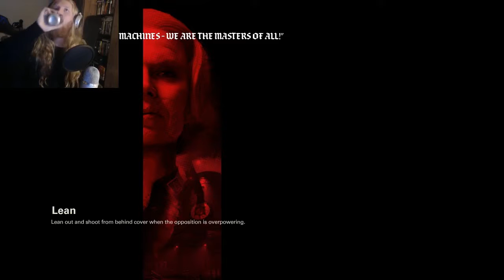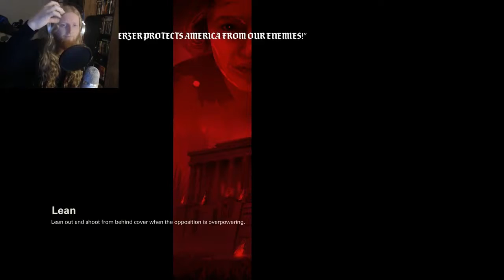WELL THIS WENT RATHER FUTURISTIC - Wolfenstein 2 The New Colossus, Walkthrough Part 4